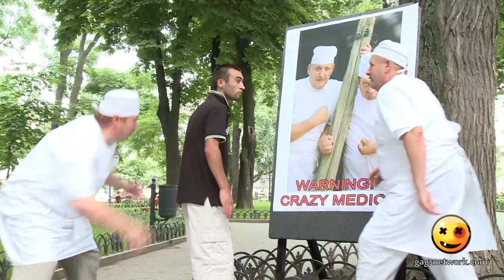Stretcher Madness - Crazy TV Pranks